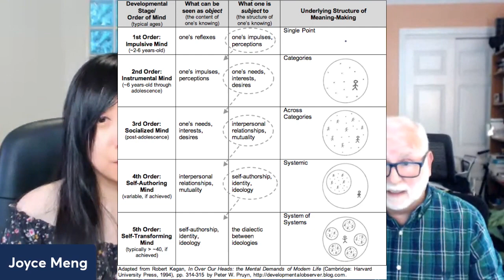Roger Pearman INFP Interview | I'm Not Crazy, I'm Just Not You Author | TalentTelligent | MBTI Books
Roger Pearman and I discuss type.

APTi Conference Program Information:
"Roger Pearman, past president of APTi, is a recipient of both the Myers Research award and the McCaulley Lifetime Achievement award. He speaks to us from years of type research, teaching, and consulting.

Here, Pearman addresses the work of type development. He proposes that our natural way of conducting our lives from our core preferences can be compared to a “fixed mindset,” a way that is known and comfortable to us. But we all know that Jung and Myers spoke not just of type, but also of type development. Pearman compares this work to opening ourselves to a growth mindset.

Growing and developing ourselves is hard work. So, in this process, let’s be kind to ourselves and each other. We are not always our most elegant and evolved selves when we are “in process.”

Roger Pearman is a Keynote Speaker for the APTi 23rd Conference."

☆Check out Roger Pearman!☆
I'm Not Crazy, I'm Just Not You
You: Being More Effective in Your MBTI Type